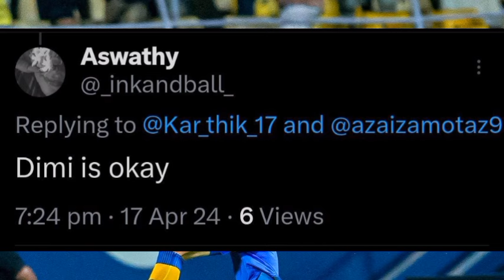ആശാൻ പറഞ്ഞത് കേട്ടോ😳| kerala blasters | kerala blasters news | kerala blasters new updates | kbfc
1. kerala blasters

2. kerala blasters latest news today

3. kerala blasters live match today

4. kerala blasters news

5. kerala blasters fc

6. kerala blasters new signing

7. Kerala blasters latest news

8. kerala blasters new updates

9. kerala blasters news today

10. kerala blasters transfer news

11. kerala blasters new news

12. kerala blasters news malayalam

13. Kerala blasters today news

14. kerala blasters transfer news 2023

15. kerala blasters latest transfer news

16. kbfc

17. kbfc news

18. kbfc latest news

19. kbfc new signing

20. kbfc news malayalam
22. Kbfc new updates malayalam

23. kbfc updates

24. kerala blasters updates malayalam

25. Isl news

26. kerala blasters vs east bengal

27. ISL season 9

28. kerala blasters

29. kerala blasters vs odisha fc

30. kerala blasters vs northeast united fc

31. kerala blasters vs fc goa

32. kerala blasters vs Jamshedpur fc

33. kerala blasters new players 2023

34. kerala blasters latest new signing

35. kerala blasters new updates

36. kerala blasters malayalam

37. kerala blasters new players

38.  kerala blasters transfer updates

39. kerala blasters new player

40. kerala blasters fans

41. Jaushua sotirio kerala blasters

42. sahal Abdul samad

43. Rahul kp

44. Kwame peprah Kerala blasters

45. kbfc vs bfc

46. kbfc new updates Malayalam

46. kbfc updates

47. kerala blasters updates

48. kerala blasters vs Mumbai city fc

49. kerala blasters vs northeast united